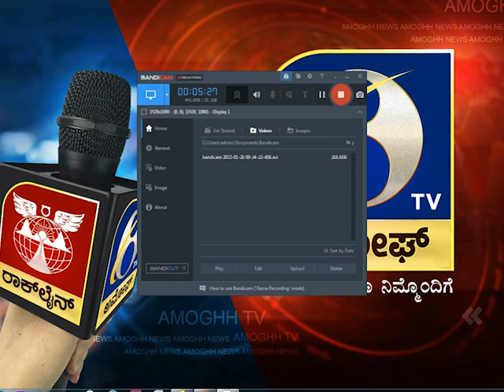ಮಧುಗಿರಿಯಲ್ಲಿ ಪ್ರಾರಂಭಗೊಳ್ಳುತ್ತಿದೆ ನೂತನ ಮತ್ಸೋಧ್ಯಮನೂತನ AMOGGH TV